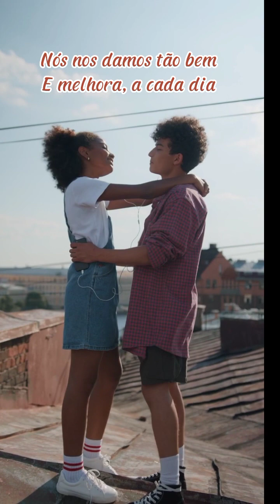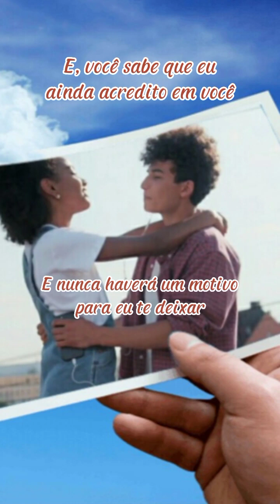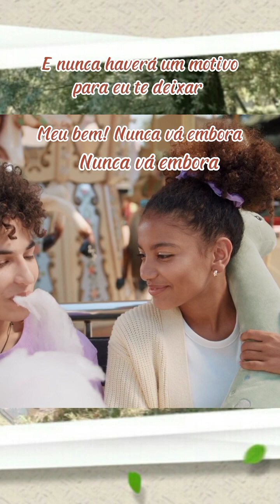I Can Still Remember-Samatha Sang Tradução by DTBM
I Can Still Remember - Samantha Sang Tradução by DTBM by DTBM

DTBM - DaquelesTemposBlackMusic
Este canal de Músicas Black Românticas Traduzidas para: Ouvir, lembrar, cantar e Amar